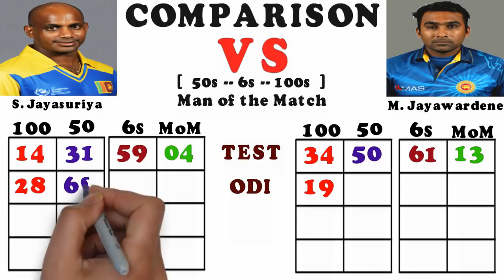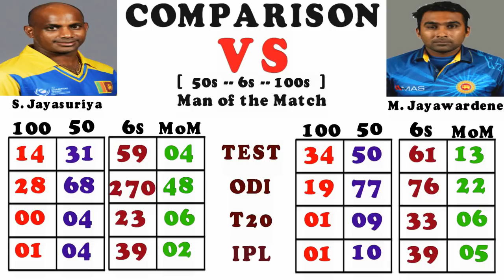Sanath Jayasuriya vs Mahela Jayawardene Comparison | Batting Innings Runs Century Test ODI & More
🏏 Sanath Jayasuriya vs Mahela Jayawardene  Career Batting Comparison Best Amazing Batting Innings Highest Runs Match Fifties Centuries 50s 100s  4s 6s Strike Rate Average Runs Sixes Records Stats in Test ODI T20 Matches Biography & More

🏏 Sanath Jayasuriya  Career Bowling Comparison Best Amazing Bowling Wickets Against Vs Match Economy Fastest Slowest Yorker Googly Legspin Offspin Bouncer Fulltoss Last Over Bowling in Test ODI T20 Matches Biography & More

🏏 Hi guys, what's up ? How are you ? Today we show you comparison between Sanath Jayasuriya vs Mahela Jayawardene. Both are Sri Lankan great legend batsman. Both are 10k runs club member. Hope that you enjoy this video. You can watch here your favourite players comparison & biography. Thank you friends for watching our videos & stay support with us. So keep watching your favourites team players a to z biography, career, stats & compare with another famous one - cricketers comparison team.

🏏  Sanath Jayasuriya  Mahela Jayawardene  best amazing batting bowling top 10 wickets hat-trick legend bowlers batsman cricketers sixes catches. Most total average highest runs score. Hitting centuries  fifties hundreds against vs. Swin yorker bouncer peace spin seam cutter fastest googly leg spin off spin bowling against vs. Strike rate biggest sixes biography lifestyle debut match. Bold out catch out run out stumping.
Latest odi test t20 world cup series match highlights full hd. Test series t20 series odi series against vs australia india pakistan england south africa new zealand bangladesh sri lanka windies afganistan zimbabwe ireland scotland nepal netherlands uae win by lost by runs wickets. Cricket players career, lifestyle, biography & more info.

🎬 Shakib Al Hasan vs Shane Watson comparison // runs best batting bowling innings vs test odi t20 ipl

🎬 Rohit Sharma vs Virat Kohli comparison runs amazing batting innings against in test odi t20 ipl

🏴‍☠️  Attention: Please don't upload our videos without our legal permission. You will get copywrite community guideline strike.

💞 THANK YOU FRIENDS:

1️⃣ LIKE

2️⃣ COMMENT

3️⃣ SHARE

©️ Cricketers Comparison - 2018

💬 PLEASE COMMENT WHO IS BEST ?